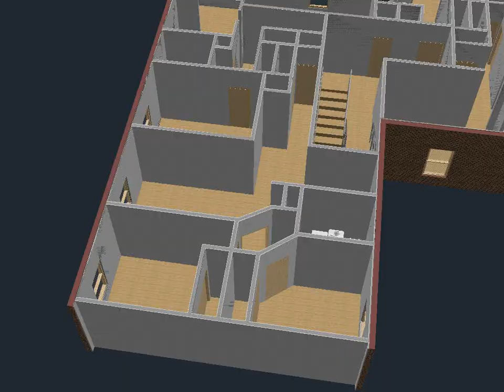Regent Gardens Apartment typical cluster